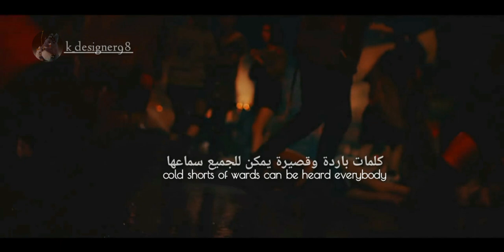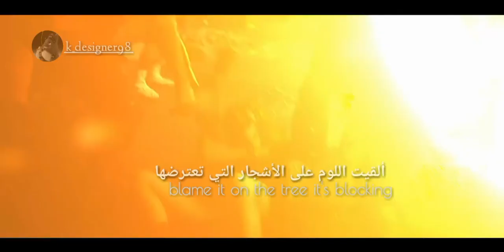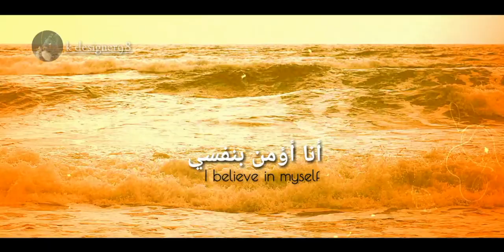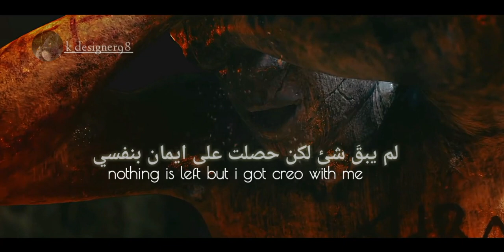Creo en mi (I believe in me) Sammi and Jackson Wang sub(eng+Arab)|| أنا أؤمن بنفسي مترجمة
أعتذر اذا كان فيه أخطاء في الترجمه